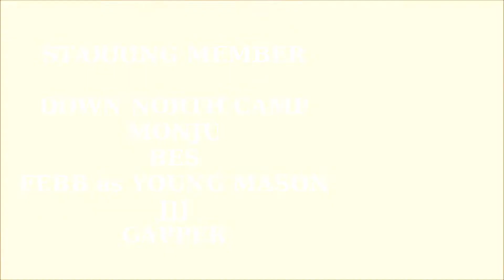6.16 REFUGEE MARKET coming soon...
DOGEAR RECORDS x P-VINE RECORDS Presents
REFUGEE MARKET at 代官山UNIT
OPEN / START：15：00
ADV：2,500yen / DOOR ：3,000yen (共にドリンク代別)

【Special Live】
ISSUGI
Mr.PUG
KID FRESINO
仙人掌
白昼夢

【Special Guest Live】
CHIYORI with LOSTRAINS
CAMPY & HEMPY (CAMPANELLA & TOSHI蝮)

【Special DJ's】
BUDAMUNK
PUNPEE
MASS-HOLE
YODEL
GONZ & CHANGYUU

【Bullpen】
DOWN NORTH CAMP
MONJU
BES
GAPPER
AKIYA HEAD
febb
jjj ...

【写記部門】
ゴロー・コサカ

【シェフ】
イクチャム

チケットぴあ: 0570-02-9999 [P]201-690
ローソン: [L]70303
e+